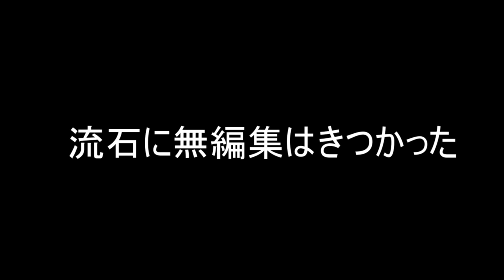『ロキ』/コロブチカK・無編集【歌ってみた】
声の無編集、僕にはまだ早かった…